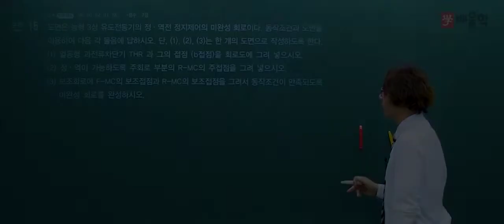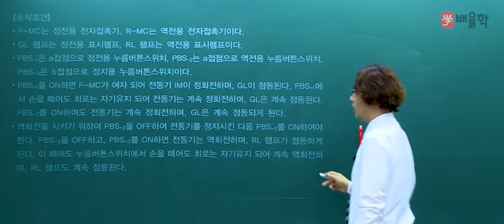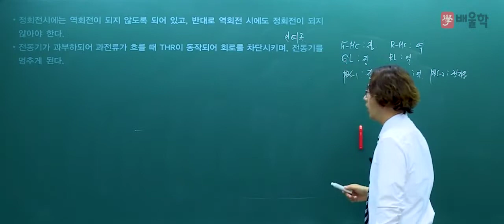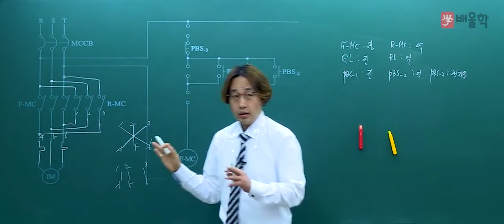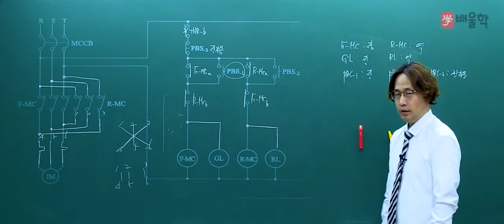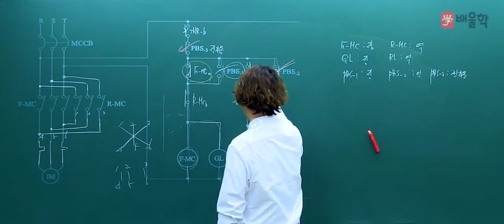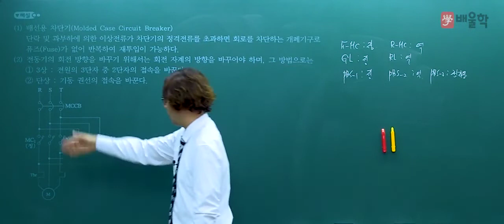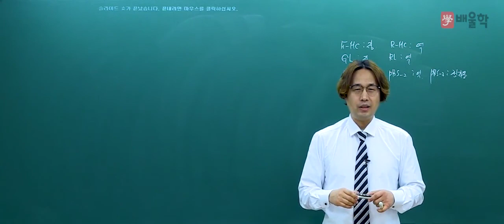[소방설비기사_전기] 2018년 2회 실기 기출 / 시퀀스 3 - 김상현 기술사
소방기술사 / 소방시설관리사 / 전기안전기술사
배울학 김상현 교수님이 풀어드리는
소방설비기사_전기 2018년 제 2회 실기 기출문제!

강의경력 25년, 소방 전문가의 핵심만 쏙쏙 짚은 강의를 통해